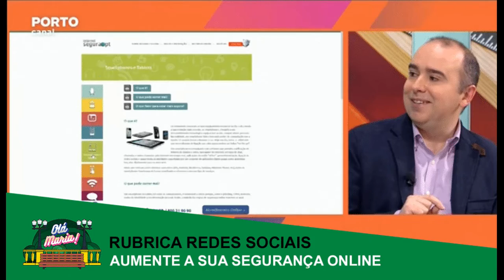Rubrica Redes Sociais, Vasco Marques - Ola Maria! - Porto Canal